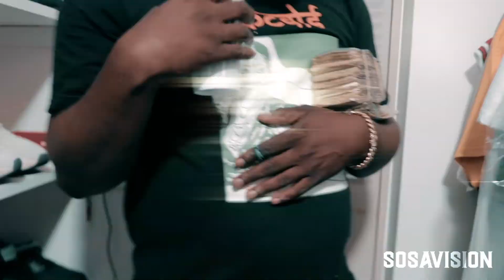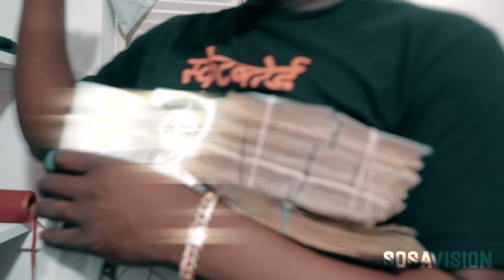Big Worm - HYPE BEAST (official video)